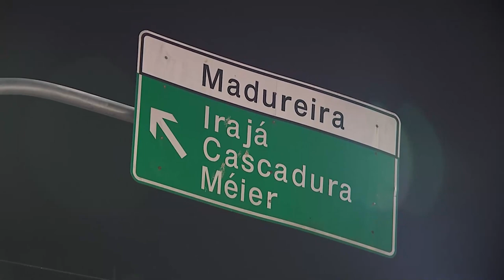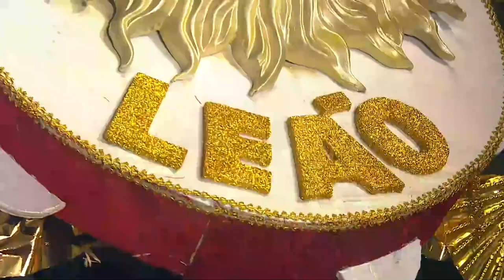Desfile Grupo Prata 30/04/22 - Leão de Nova Iguaçu